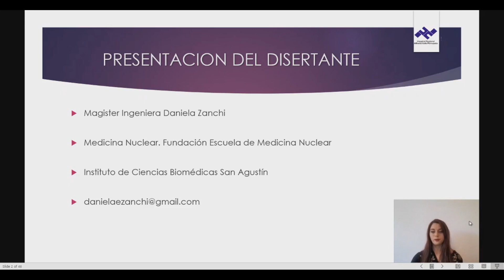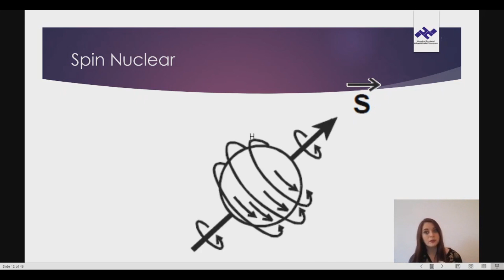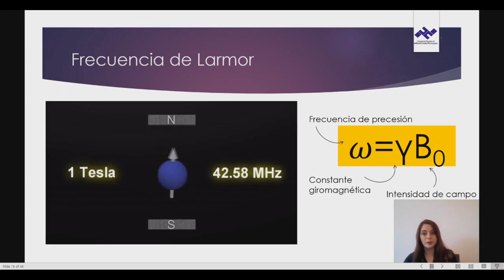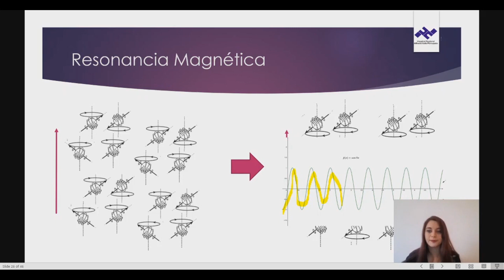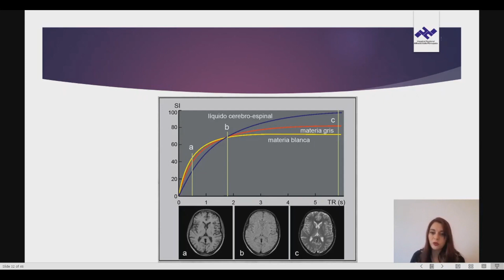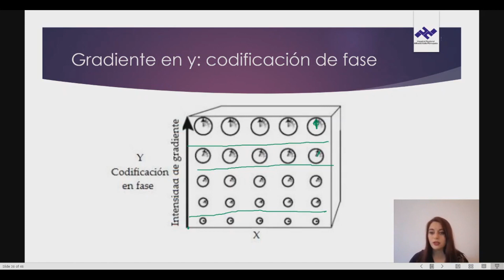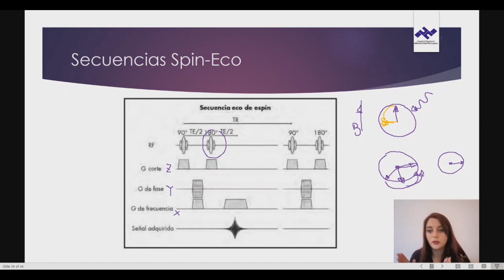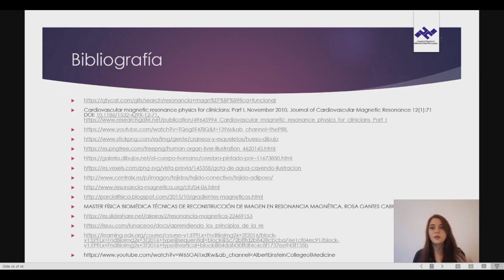Formación de imágenes en RMN MSc Daniela Zanchi